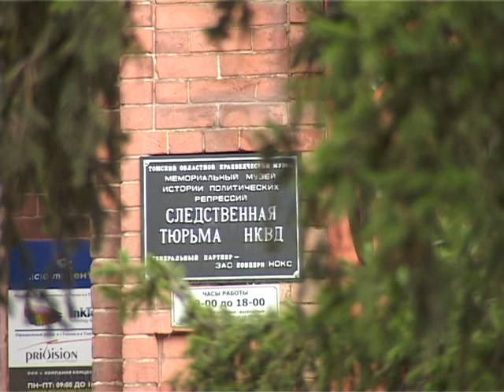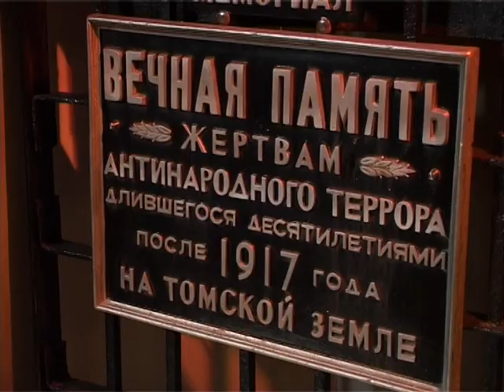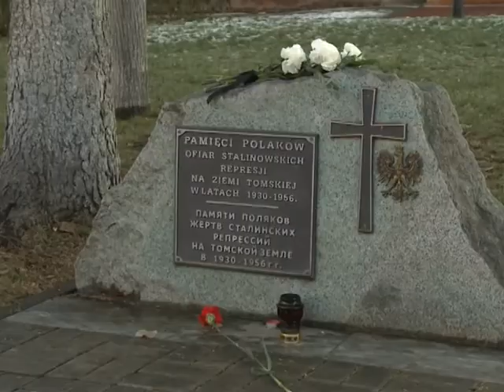Музей политических репрессий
Телеканал ТВ-2
Репортаж Алексея Багаева
2012, при съемке использовались архивные материалы